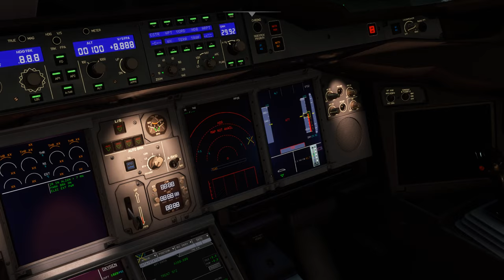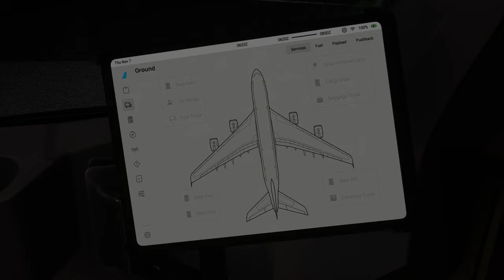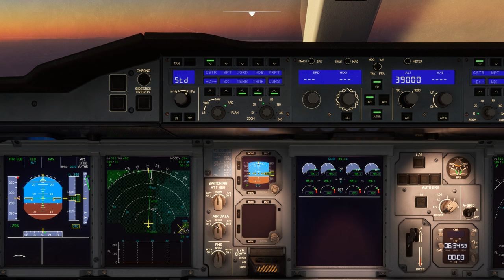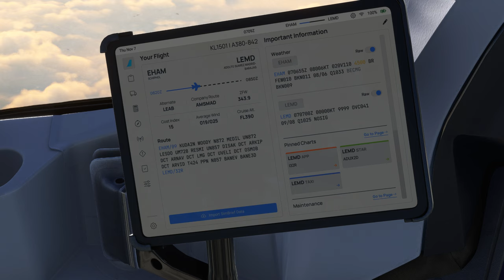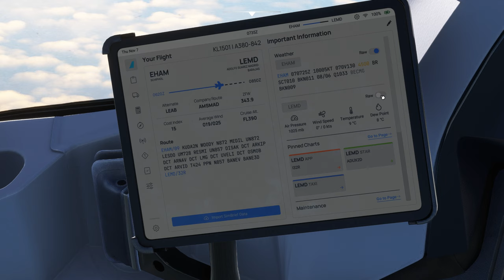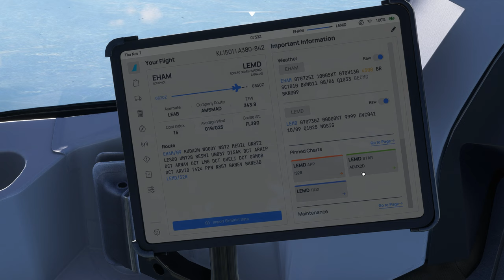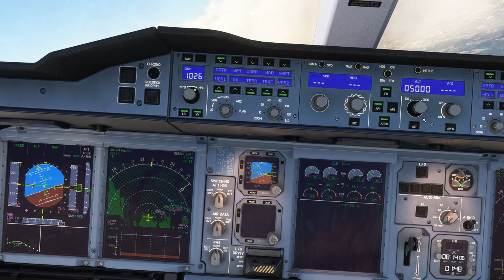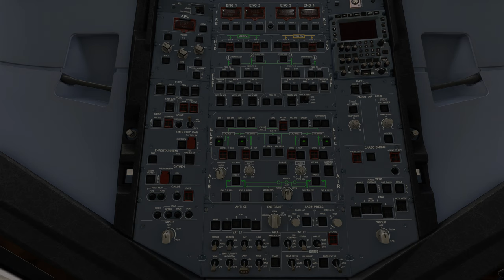Vol KLM avec météo réelle et trafic entre Amsterdam Schiphol et Madrid Barajas EHAM LEMD A380 2K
Vol KLM avec météo réelle et trafic entre Amsterdam Schiphol et Madrid Barajas EHAM LEMD
Flight Simulator 2020 - A380 FLYBYWIRE
DX11

00:00 Préparation de l'avion
16:00 Push Back et Taxi
28:00 Décollage et Montée au FL 390
40:00 Palier au FL 390
1:54:00 Descente jusque 5000 Ft
2:20:00 Approche et Atterrissage